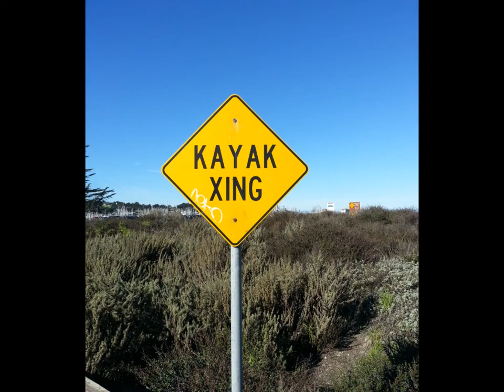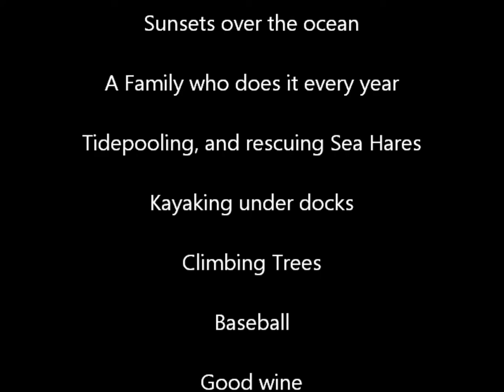BigSurThanksgiving2014HD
Camping at Pfeiffer Big Sur for Thanksgiving (and my birthday) after stopping in Monterey for a paddle. Ventured to McWay Falls, Partington Cove and Pfeiffer Beach for sunset. Friday, headed down to Sand Dollar Beach for fun in the ocean and then camping at Kirk Creek campground and just hanging with the gorgeous view. Life is good!